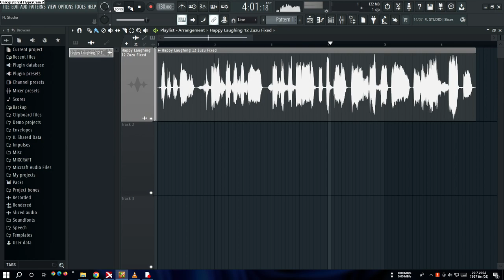(REQUESTED) Trying to make a fakeyou laugh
Requested by Zyla Zo.

Voice: Zuzu

The evil laugh turned out the best